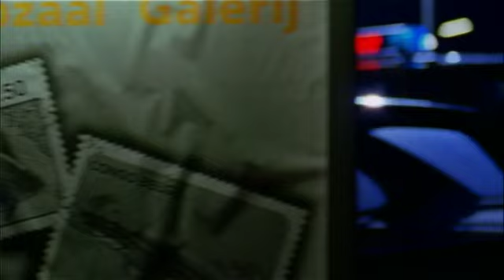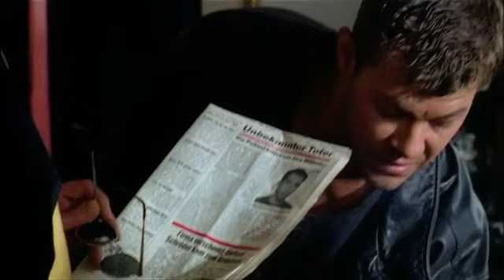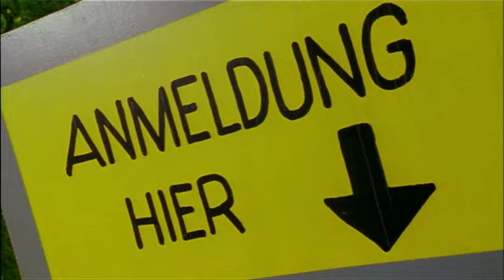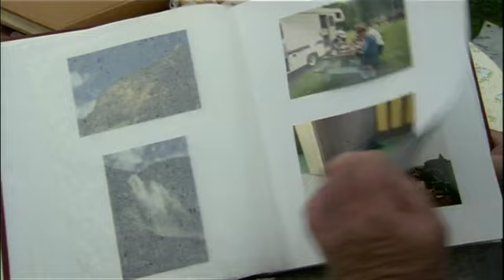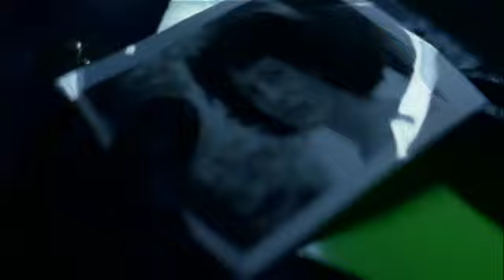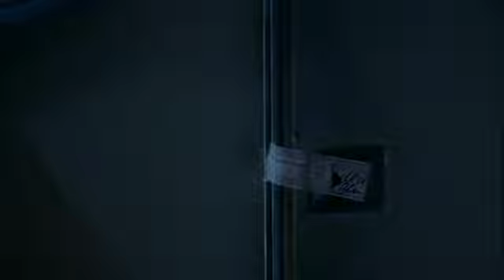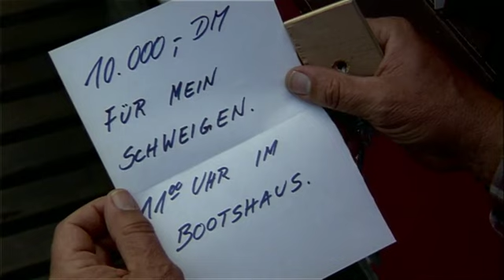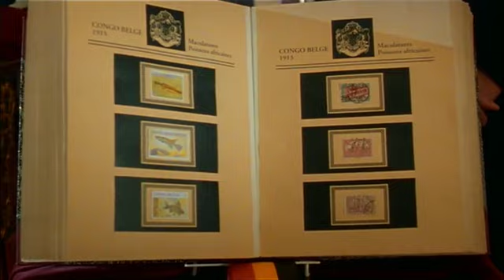Tatort - Undercover Camping (1997)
Undercover-Camping ist ein Fernsehfilm aus der Kriminalreihe Tatort der ARD und des ORF. Der Film wurde vom Norddeutschen Rundfunk unter der Regie von Jürgen Bretzinger produziert und am 2. November 1997 erstmals im Ersten Programm der ARD ausgestrahlt. Es handelt sich um die Tatort-Folge 374. Für den Kriminalhauptkommissar Paul Stoever (Manfred Krug) ist es der 32. Fall. Für seinen Kollegen Peter Brockmöller (Charles Brauer) ist es der 29. Fall, in dem er ermittelt.

Auf einem Campingplatz an der Alster wird eine Wasserleiche gefunden. Da feststeht, dass der Mann mit Klebeband an Händen und Füßen gefesselt war, als ihn jemand ins Wasser geworfen hat, ermittelt die Polizei. Kommissar Brockmöller erscheint allein, da Paul Stoever gerade an einem Englischkurs teilnimmt. Brockmöller überredet seinen Kollegen den Kurs ein paar Tage auszusetzen, um sich undercover auf dem Campingplatz umzuhören.

Kurz nach Stoever erscheint ein weiterer Neuling auf dem Campingplatz. Jan Kott mietet sich unter falschem Namen ein, da auch er von dem Toten erfahren hat. Er ist von dem Antiquitätenhändler Holm beauftragt worden, ein wertvolles Briefmarkenalbum zu finden, das der ermordete Kahlscheid bei sich versteckt haben soll.

Stoever geht von irgendwelchen Streitigkeiten der Campingplatzbesucher untereinander aus und ermittelt in dieser Richtung. Von Brockmöller wird er zwischendurch informiert, dass der Tote unter falschem Namen auf dem Campingplatz wohnte, eigentlich Rüdiger Köhler hieß und dem Einbruchsdezernat gut bekannt war. So kommen sie dahinter, dass Kahlscheid bei einem seiner letzten Einbrüche die königliche Briefmarkensammlung von Belgien gestohlen hatte. Da es seinerzeit zwei Täter waren, gehen die Ermittler davon aus, dass Kahlscheid seinen Komplizen verraten hat und mit der Ware hier auf dem Campingplatz untergetaucht war. Da aber vor dem Todesfall kein weiterer Fremder auf dem Platz wohnte, kann dieser Komplize eigentlich nicht sein Mörder sein. Erst viel später erkennen die Kommissare, dass auch er zum Mörder wurde, als er einen der Campingplatzbesucher, der ihn beim Durchsuchen von Kahlscheids Wohnwagen ertappte, aus dem Weg räumte und die Leiche im Bootshaus versteckte.

Nach tagelangen Beobachtungen stellt Stoever Kahlscheids Mörder einfach eine Falle. Er lässt seinem Hauptverdächtigen, dem Platzwart Böhlich, eine Nachricht zukommen und kann ihn daraufhin überführen. Böhlich war früher selber Polizist und ist auf Kahlscheid aufmerksam geworden, da er den gefälschten Ausweis sofort erkannt hatte. Er wollte sich eigentlich nur selber etwas beweisen. Er hatte Kahlscheid vernehmen wollen und dazu mit Klebeband gefesselt. Als er ihn am Steg kurz allein gelassen hatte, war er ins Wasser gerutscht und ertrunken.

Obwohl der Mordfall nun eigentlich gelöst ist, bleibt für Stoever die Frage nach dem verschwundenen Briefmarkenalbum und Kahlscheids Komplizen. Dieser ist gerade dabei im Wohnwagen von Kahlscheids Freundin Sofie nach den Marken zu suchen. Als sie ihn dabei ertappt und Brockmöller auf ihn aufmerksam wird, nimmt Kott Sofie als Geisel und bedroht sie mit dem Messer. Stoever gelingt es mit einem gezielten Schuss in die Schulter, Jan Kott außer Gefecht zu setzen. Sofie übergibt daraufhin den Kommissaren die Briefmarkensammlung, die sie versteckt hatte.

Während der Geiselnahme, die alle Campingplatzbesucher miterlebten, kommt heraus, dass Sofies mütterliche Freundin Fricka Hackel den am Steg gefesselten Kahlscheid ins Wasser gestoßen hatte. Sie wollte die Gelegenheit nutzen und Sofie von diesem Taugenichts befreien. Stoever nimmt sie daraufhin mit aufs Revier.